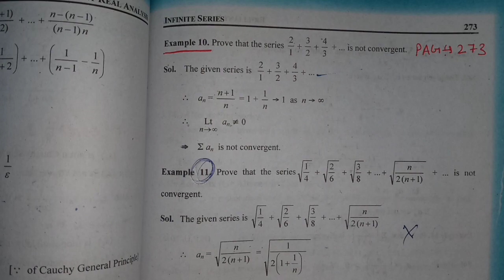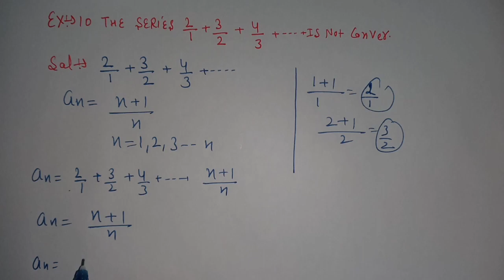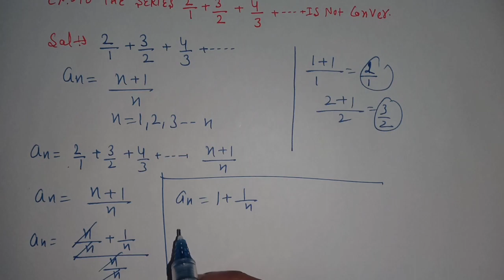B.A/B.sc 2nd year Real analysis infinite series is not convergent